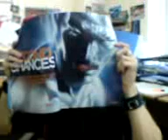Hello Neil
Update for neil from work